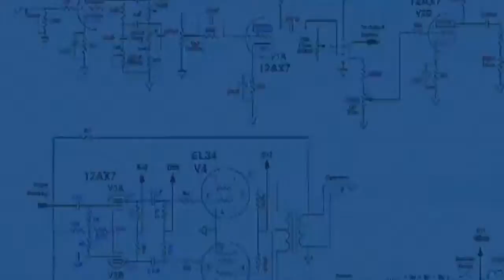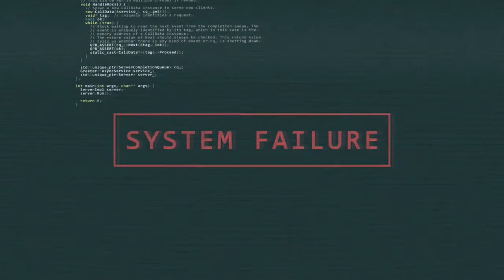COMPTEZ MOI - PLUIEMAN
Slow Rock s'appelant [COMPTEZ MOI],
de... ...PLUIEMAN